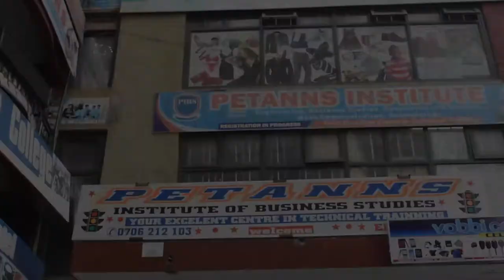Petanns Institute of Business Studies-Journalism department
petanns institute of business studies. Video made and edited by mass communication department. A music video montage of students, reception and experience at the college. The campus teaches approved ICM Courses, video editing and practical journalism courses.